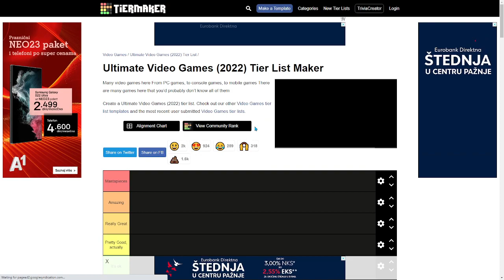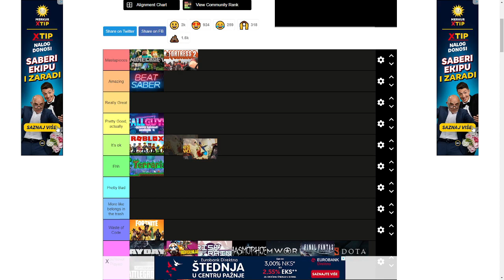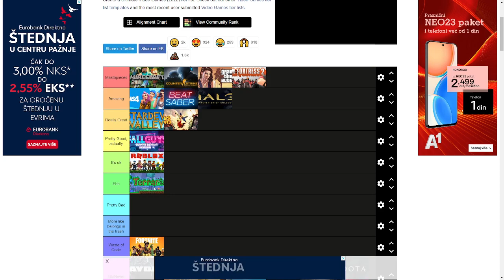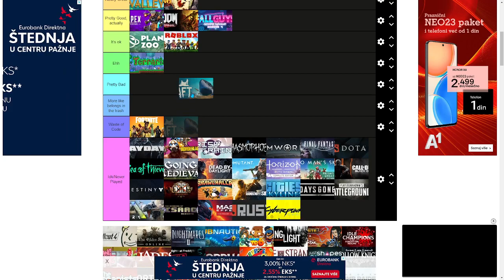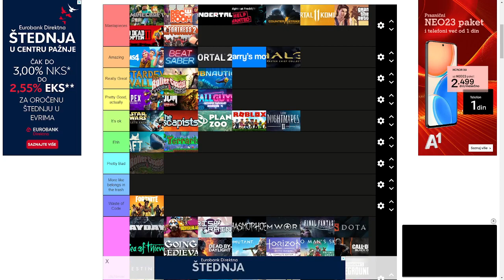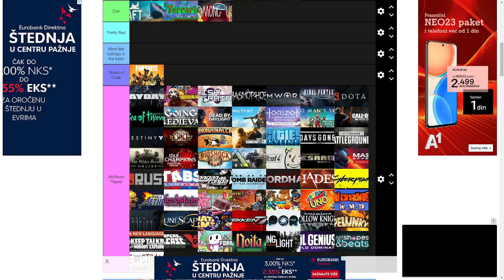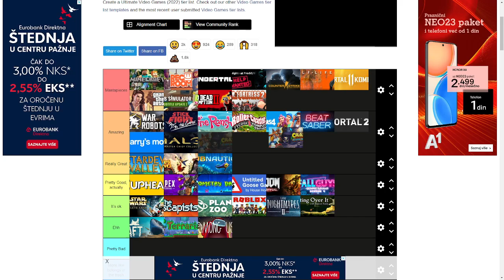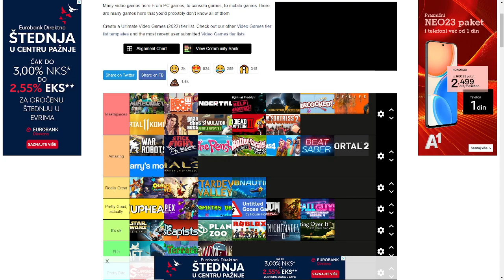Ultimate video games tier list part 1